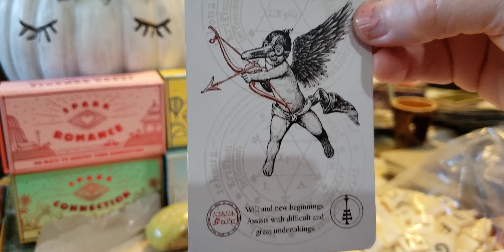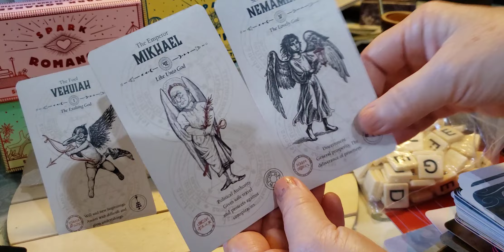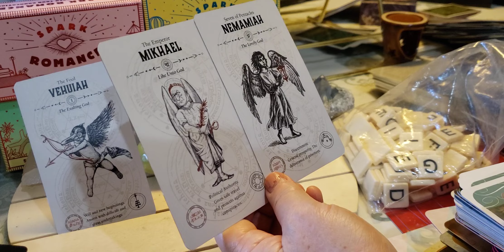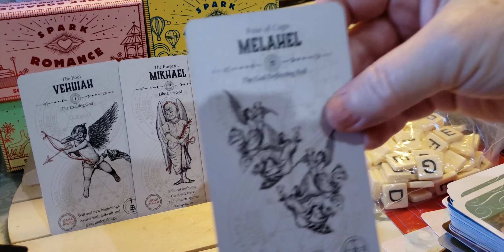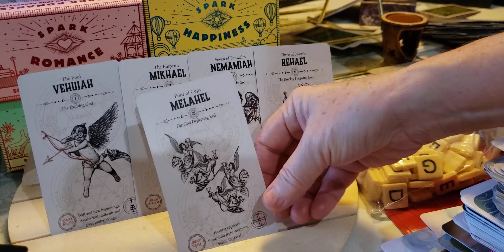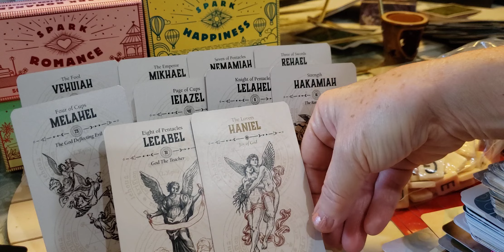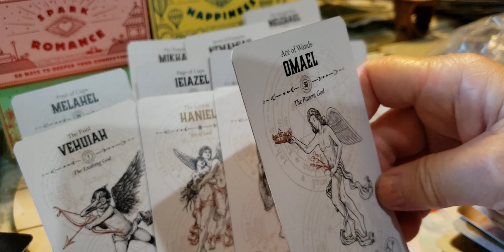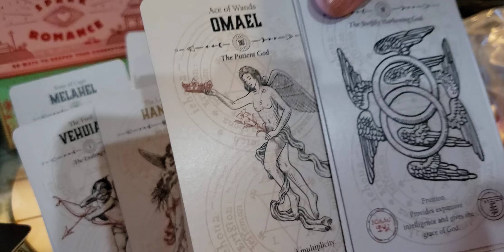Collective Reading. This was the intro to the all signs reading I read yesterday.